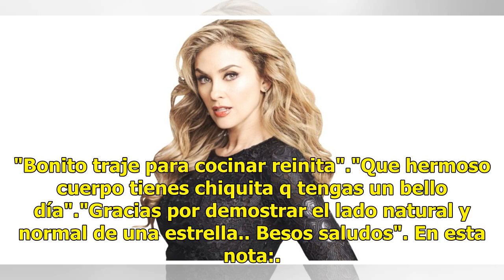El ardiente baile de Aracely Arámbula en la cocina y con bikini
Aracely Arámbula, no deja de ser sexy ni siquiera en la cocina, y es que la actriz decidió compartir un video donde aparece en una bata transparente, la cual deja ver su cuerpazo, pues aparece en un sensual bikini. Pero eso no fue todo, pues la chihuahuense aparece bailando de una manera muy coqueta...